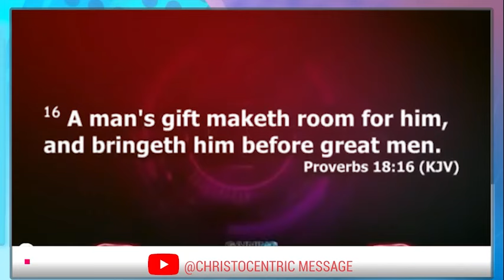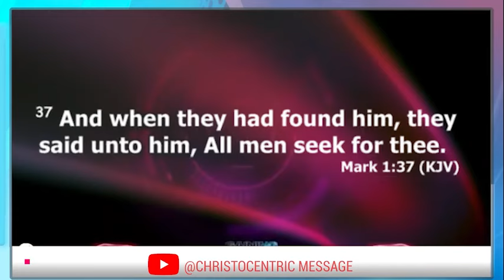[Powerful] HOW TO BUILD SELF DISCIPLINE TO EXCEL IN LIFE - APOSTLE JOSHUA SELMAN